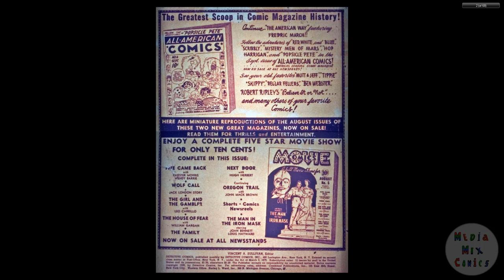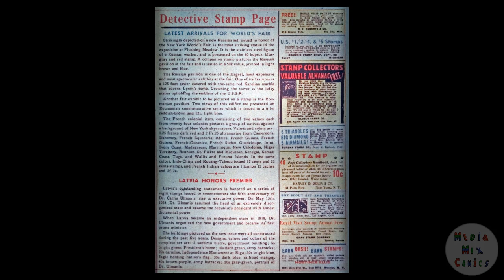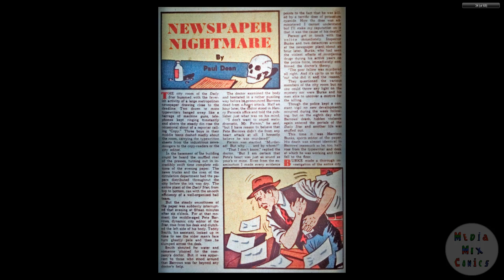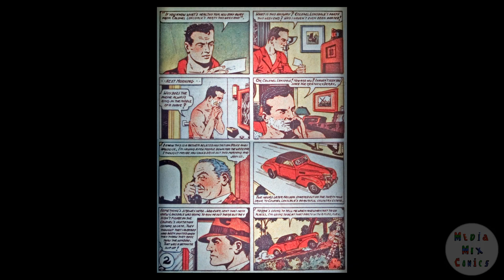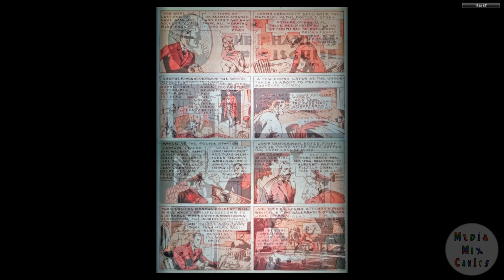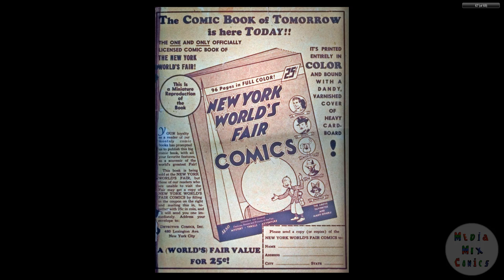DC CHRONOLOGY____00152 Detective Comics 031